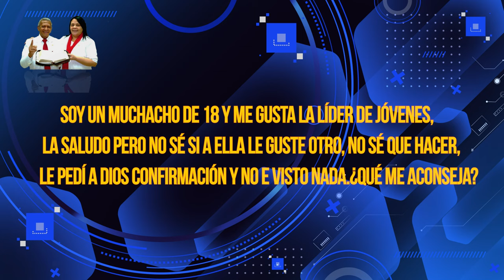HNO PUERTAS RESPONDE #691 | ¿PUEDO TENER RELACIONES ESTABLES ANTES DE LOS 20 AÑOS? | LUZ TV | MICRO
Hno Puertas:
SOY UN MUCHACHO DE 18 Y ME GUSTA LA LÍDER DE JÓVENES, LA SALUDO PERO NO SÉ SI A ELLA LE GUSTE OTRO, NO SÉ QUÉ HACER, LE PEDÍ A DIOS CONFIRMACIÓN Y NO E VISTO NADA. ¿QUÉ ME ACONSEJA?

Voz Over / Locutor: que lee las preguntas:
Juan Marquez.